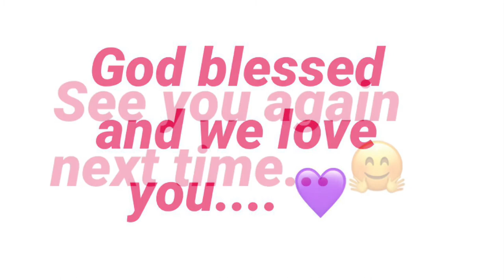How to Hotpot at home? | Hotpot mukbang | Life in Australia during quarantine